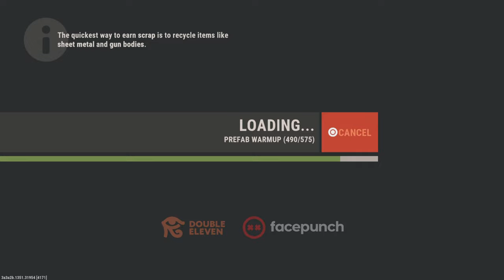Nova Went Private NOTHING CHANGED - Rust Console